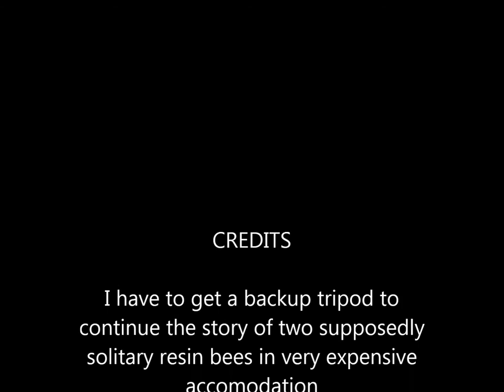Megachile deenii, a resin bee nests in camera tripod.mp4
Two small Australian resin bees, Megachile  deenii, have selected an inconvenient location for a nest, for a photographer that is. They have chose a hole in the head of a tripod, and happily fill it with resin collected from stingless bee colonies located nearby. The two bees go about their business of preparing the cells of their new home seemingly oblivious to the video camera just cm away. But these are solitary bees, certainly there is co-operation at this stage